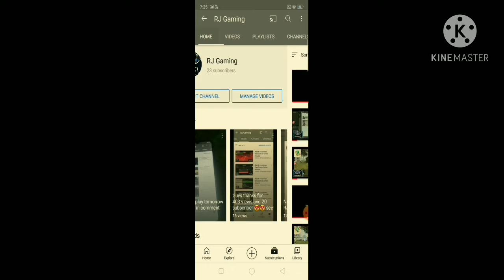Sorry for no video from weeks |RJ Gaming